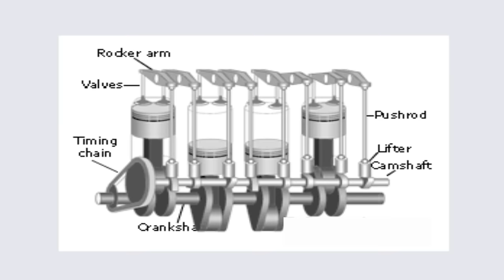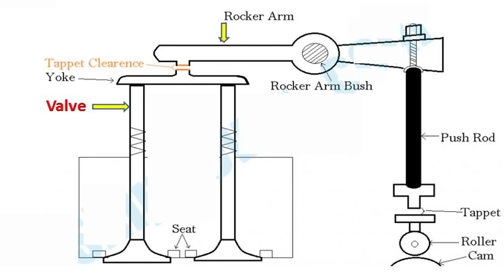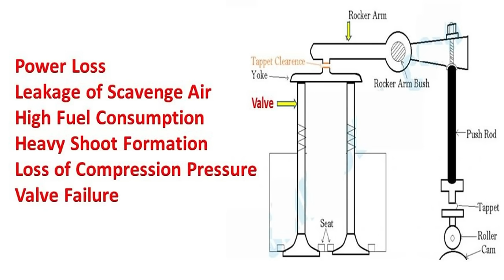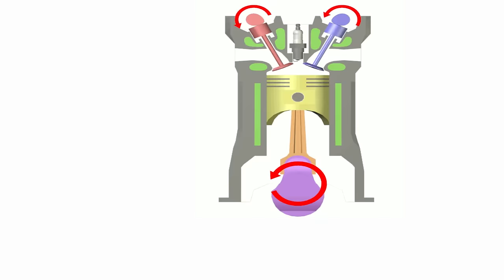What is Tappet Clearance? | How to Check & Adjust Tappet Clearance |Tappet of Intake & Exhaust Valve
The clearance in between the valve stem and rocker arm is termed as tappet clearance. They facilitates the operation of rocker arm in four stroke engine; by providing sufficient space for thermal expansion. Tappet clearance is taken when the engine cools down and both exhaust and inlet valve under  closed position i.e compression stroke.

There is no real mechanical linkage between the valves and the rocker arm in four stroke engine. When you open the cover of cylinder head for inspection, you will find a gap / clearance in between. There is no physical connection; valves are operated by the movement of push rod operating ( pushing ) rocker arm in one or another direction.

When there is a change i.e “increase or decrease” in this clearance due to thermal or mechanical expansion; valve timing are adversely affected so are the power cycle. An increase in clearance will lead to late operation and early closure of exhaust and inlet valves. A valve that will open late and close early will have adverse effects on the engine; such as loss of power, improper combustion, hammering, high exhaust temperature and engine failure.

On other hand a decrease in tappet clearance will lead to early operation and late closure of valves. A valve that will open early and close late will have negative impact on the performance of the engine; such as power loss, leakage of scavenge air, high fuel consumption, heavy shoot formation, loss of compression pressure and even burning or total valve failure.
So tappet clearance are regularly measured and adjusted based on manufacturer data to ensure positive operation of inlet and exhaust valves.

Taking tappet clearance for an engine unit is easy but skillful task. Ensure that the unit is on the TDC, turning the turning gear clockwise up-to the appropriate markings. Re-insure about the position by checking the fuel cam as well as freeness of push rod. The engine unit is kept at TDC or compression stroke to ensure availability of both exhaust and inlet valves for measurement of clearance.

Checking freeness of push rod ensures that the unit is on compression stroke and not on power stroke; as in four stroke engine two units are at TDC in any given time. Now, once you are ready to measure the tappet clearance; go through your manufacturer manual to ensure the correct clearance settings.

Try to insert filler gauge of different size in between the gap of valve steam and rocker arm. Select different set of filler gauge until you find the right one; which just pass through the tappet clearance without much resistance. A gauge that can’t pass is just too big but no resistance means the size of gauge is small so try another one. Once you find the right gauge; look for the dimension marked on it. Now compare it with the manufacturer recommendations; Adjust if necessary.

Now after correct measurement of tappet clearance; you know whether to increase or decrease to set it at manufacturer recommendation. All you need is to adjust the clearance; but how? Tappet clearance is adjusted after opening the lock nut above the rocker arm. This lock nut restricts movement of tappet to ensure proper clearance setting. Open the nut using spanner of appropriate size ( Normally Ring Spanner are Used).

Once the locknut is disengaged; tappet is free to move up and down. Adjust the tappet clearance by adjusting the position of tappet. To ensure correct clearance setting; it is a common practice to place the filler gauge of desired dimension in the clearance area during adjustments. Make sure you can slide the filler gauge smoothly once it is set; Too easy to pass is an clear indication of high clearance. This is sometimes hard to judge making it a job of skill and experience.

A small turn will ensure movement up to one hundredth of millimeter. Place the lock nut in place once done; re-tighten it without affecting the new clearance setting by accidental movement of tappet. Recheck the clearance if necessary and made a record of maintenance for future purposes. Make sure all is right otherwise any mis-adjustment can lead to severe conditions such as push rod bending or valve failure.